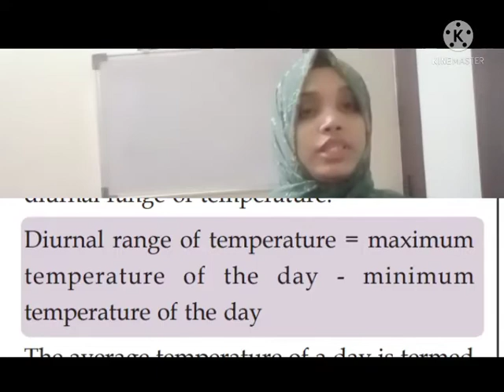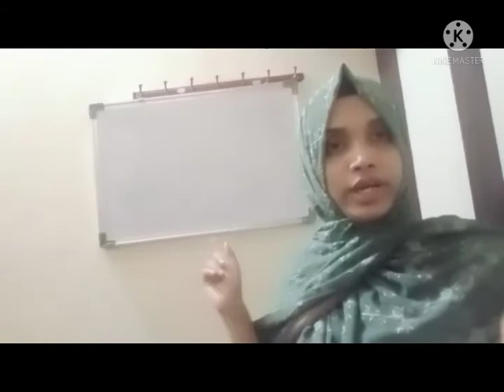9th class /social science /part 2/21-6-2021//Markaz English school /